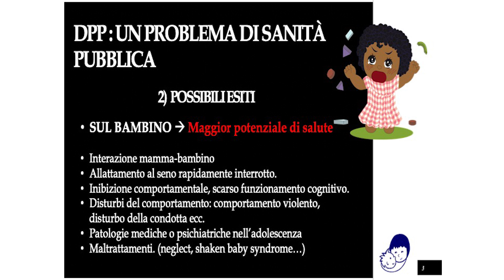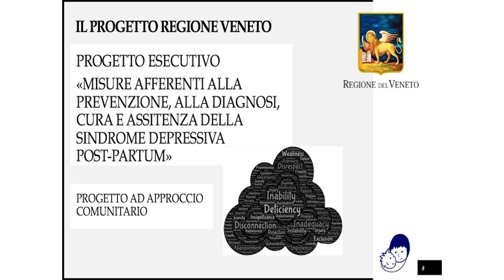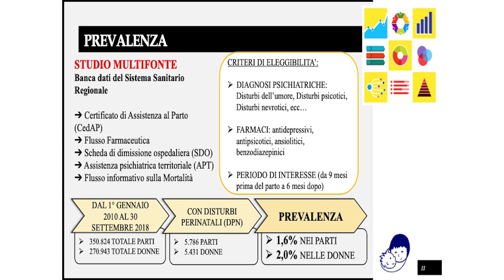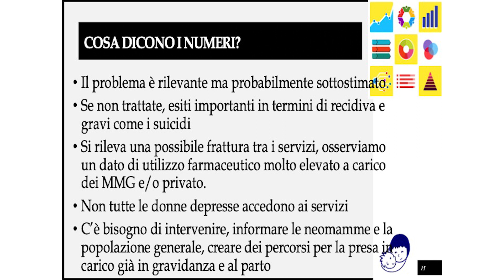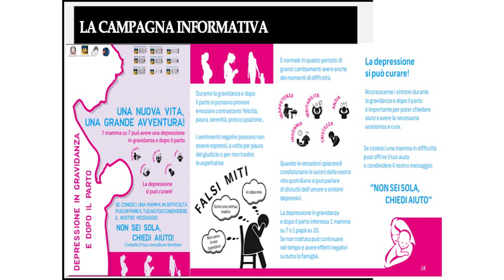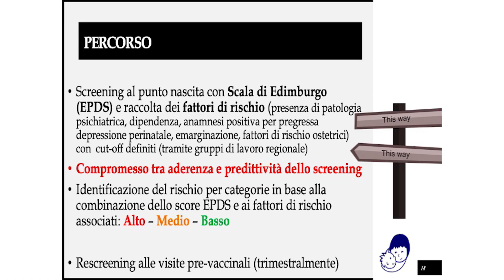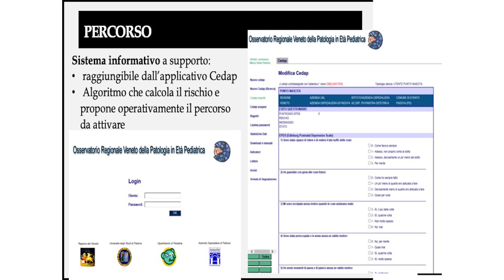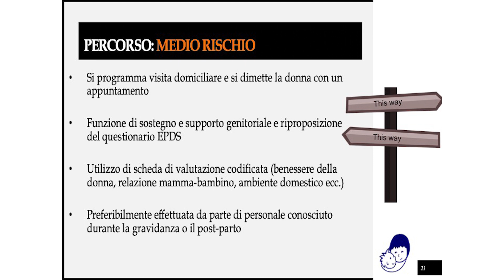La Depressione Post Partum - Elisa Boscaro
"La Salute Mentale Perinatale", convegno organizzato dall'Ordine degli Psicologi del Veneto.
20 settembre 2019, Villa Foscarini Stra (VE).